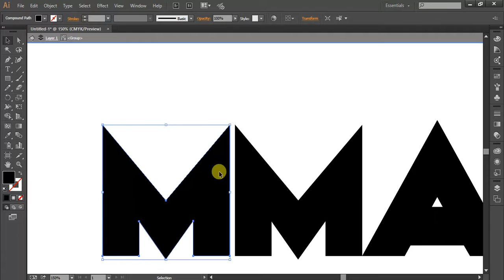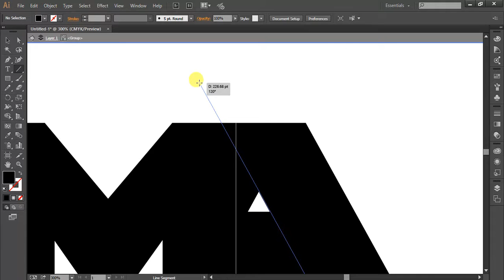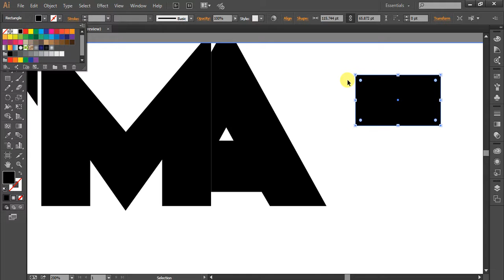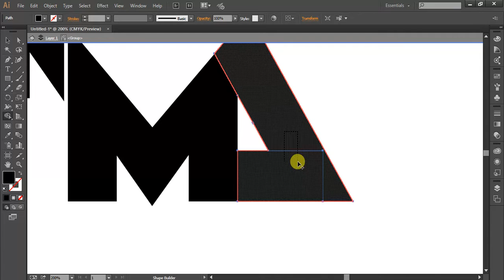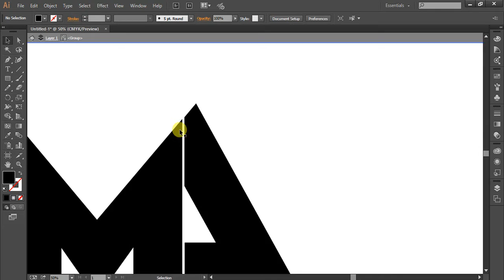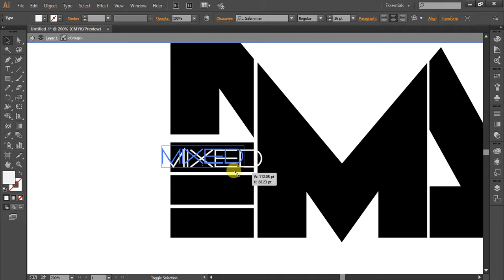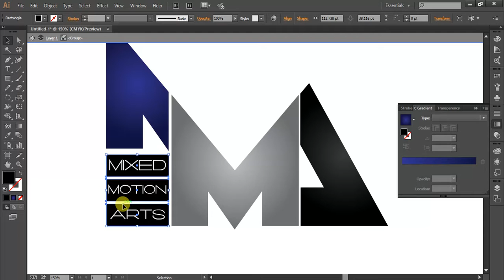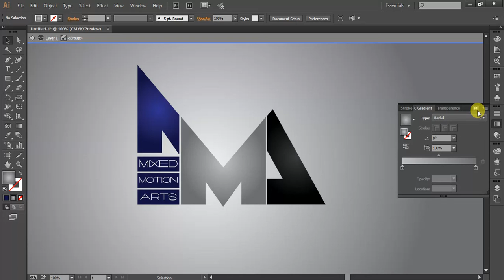Tutorial - Custom Font Logo in Adobe Illustrator Tutorial 2017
If You Have any Query about this Tutorial Please Comment. Thanks!